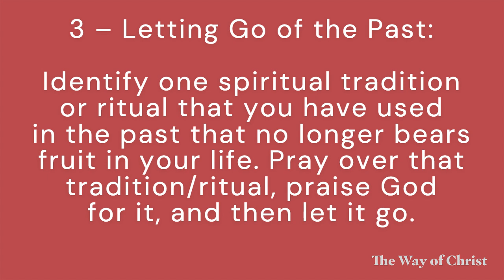The Way of Christ: A Pentecost Series Part 2 "Being Chosen" 6.16.24 Rev. T. Tromm.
This week, at Lyons-Muir Church, we move back to the Old Testament story of Samuel as he is sent out to anoint the new king of God’s people. But letting go of the past is exceptionally hard to do. As we explore the story of David’s anointing, we find that God not only looks at us differently than the rest of the world, but it is our character that matters most.